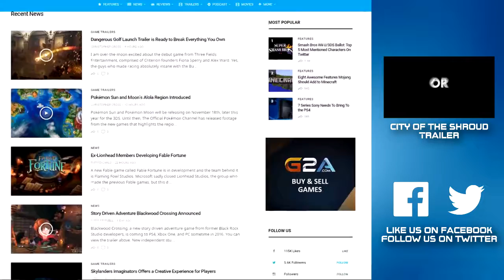EGX 2016 - City of the Shroud Interview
Follow Our Content Creator!